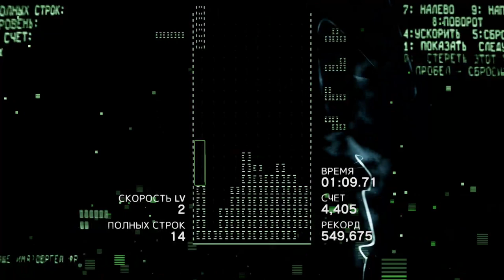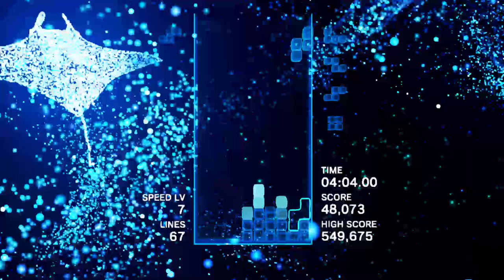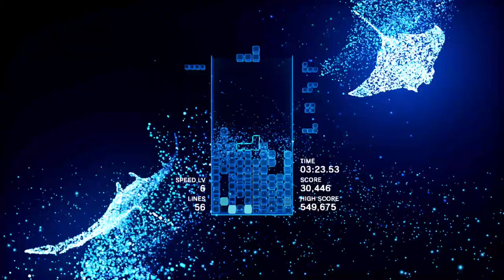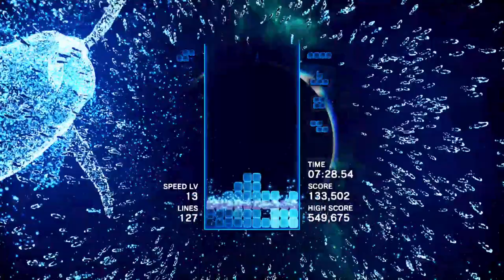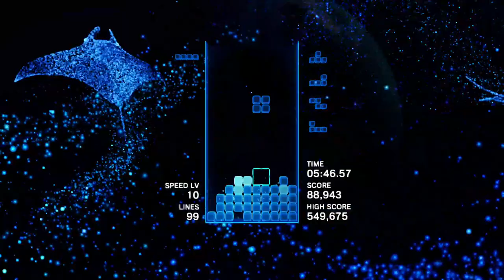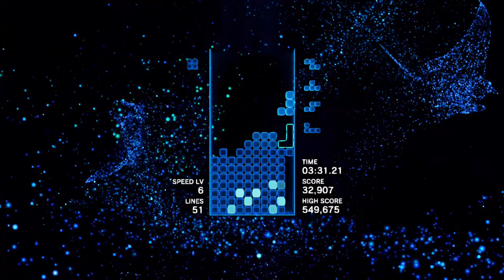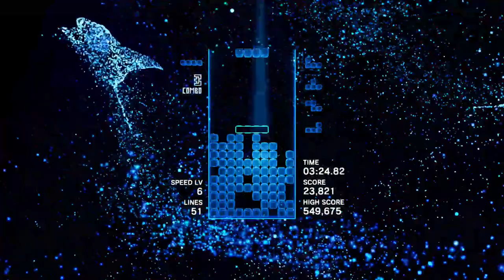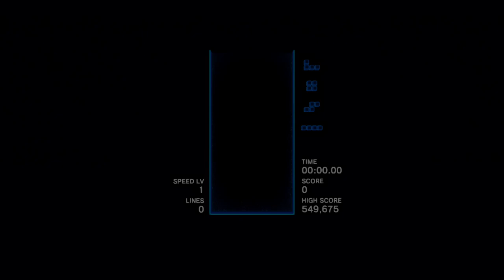Tetris Effect No Commentary Gameplay 6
24/7 Video Game
• 🏷️ Tags
• 🕜 Time Codes
0:00 Tetris Effect Connected Marathon 1
7:43 Marathon 2
17:14 Marathon 3
 25:49 Marathon 4
33:18 Marathon 5
42:44 Marathon 6
48:52 Marathon 7
56:59 Marathon 8
1:06:42 Marathon 9
1:15:04 Marathon 10
1:21:00 Marathon 11
1:30:23 Marathon 12
1:39:42 Marathon 13
1:48:06 Marathon 14
1:55:42 Marathon 15
2:03:21 Marathon 16
2:10:06 Marathon 17
2:18:43 Marathon 18
2:26:27 Marathon 19
2:35:26 Marathon 20
2:39:10 Marathon 21